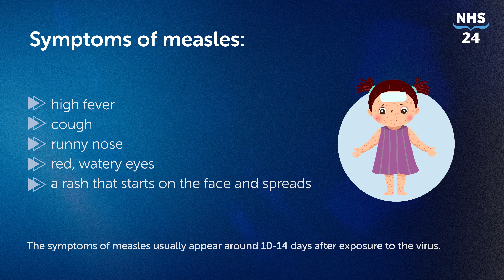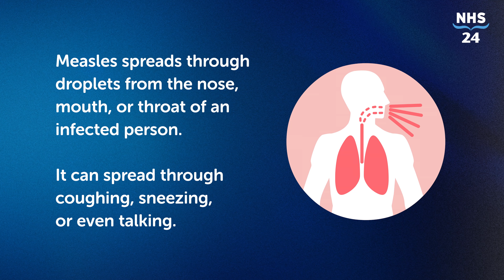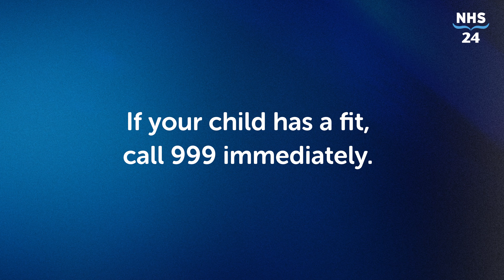What does measles look like? NHS clinician explains symptoms, management and prevention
👋 In this video, Dr Kathleen Brennan explains everything you need to know about measles – a highly contagious viral infection. 😷 Measles typically causes symptoms like fever, cough, and a distinctive rash. While it can be serious, it’s also preventable and treatable. 🛡️

Learn how to spot the signs of measles, how to manage symptoms, and when to seek medical advice. It's important to understand how the MMR vaccine can help protect you and your loved ones.

Stay informed, stay safe, and remember to reach out to your GP if you’re concerned.